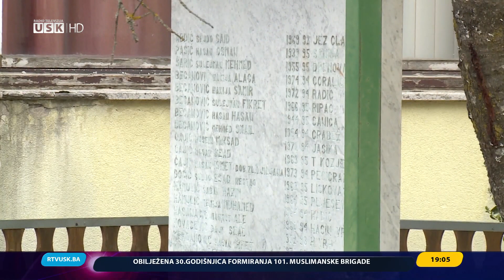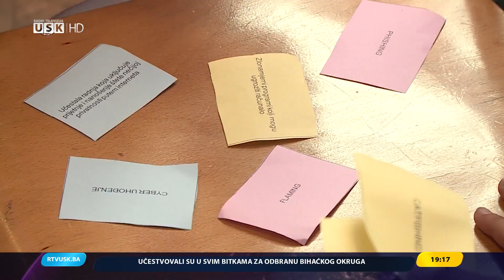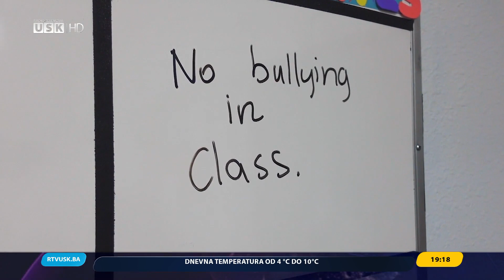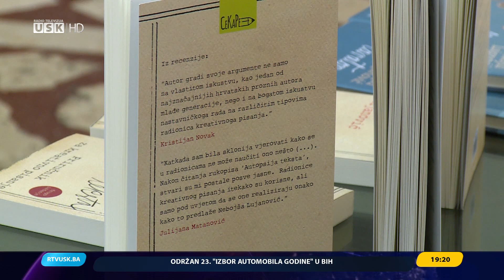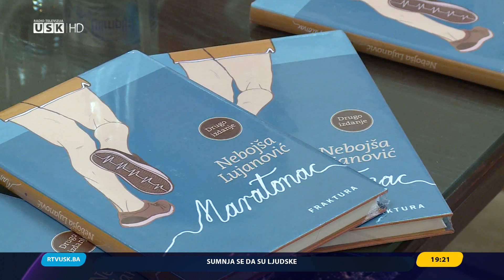DNEVNIK RTV USK, 09. 04.2022.